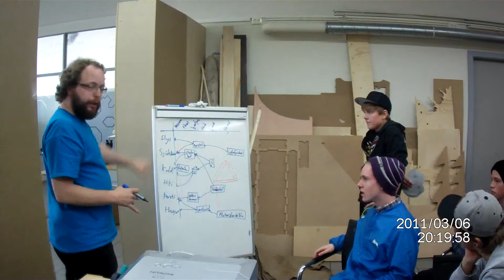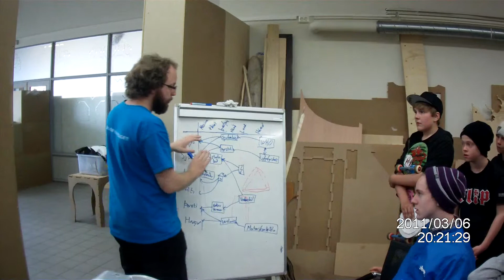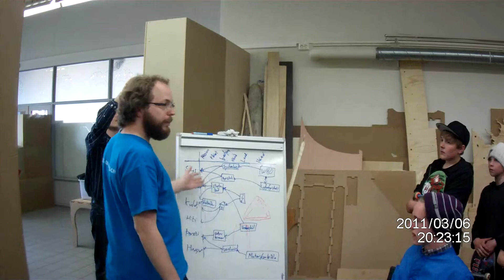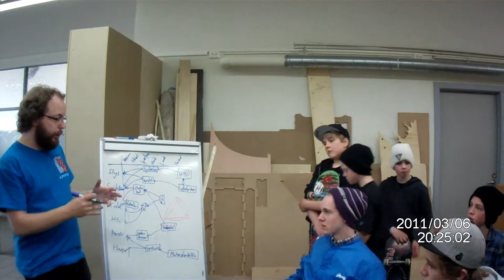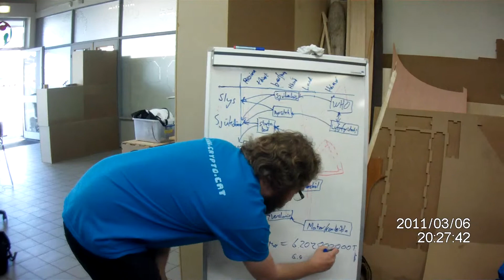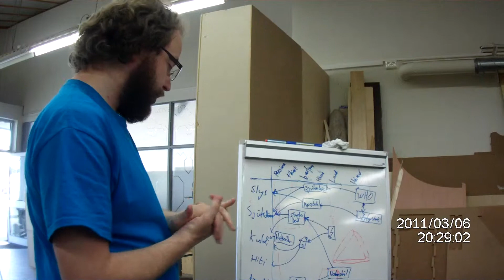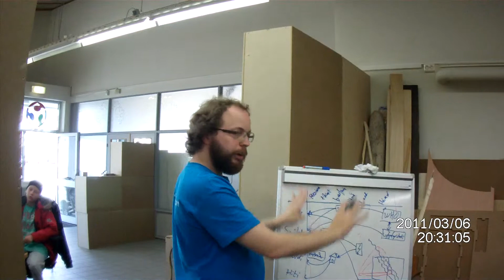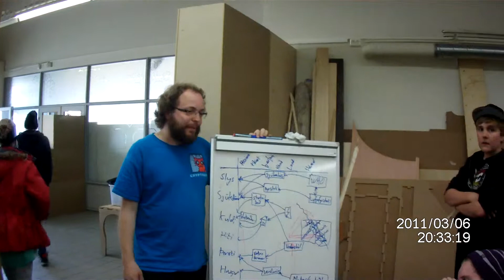Smári McCarthy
Smári McCarty fablab brettafélag Vestmanneyja.